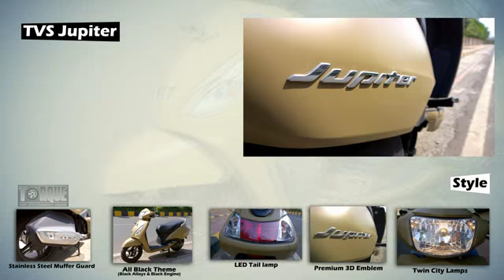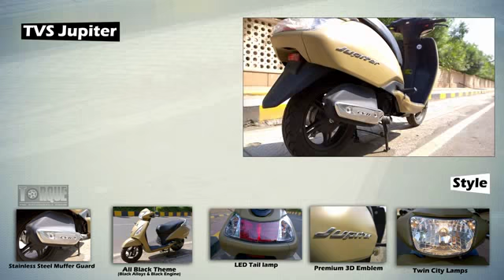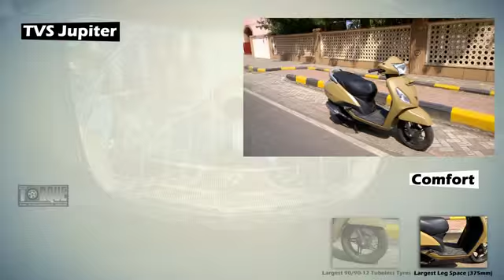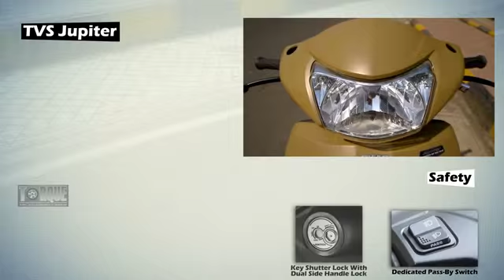TVS Jupiter Features | Torque - The Automobile Show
Torque - The Automobile Show brings you the video on features of TVS Jupiter. TVS has launched Jupiter which is based on Wego platform. Jupiter comes with the same single cylinder aluminium 110cc engine from the Wego that produces 8bhp of power and 8Nm of torque.